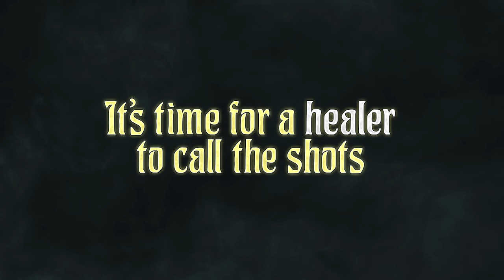Looking for Heals Early Access - Developed by Blue Bomber Games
STRAIGHT FROM THE DEVS: Command your squad of warriors while keeping them from an early grave in the only rogue-lite where the healer calls the shots. Heal, shield, and resurrect your way through a world filled with tough choices, powerful items, and elaborate boss fights inspired by MMO dungeon raids.

RELEASE DATE: Jun 10, 2019
DEVELOPER: Blue Bomber Games
PUBLISHER: Blue Bomber Games